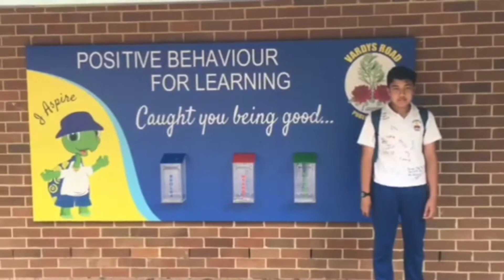LAST DAY PRIMARY SCHOOL